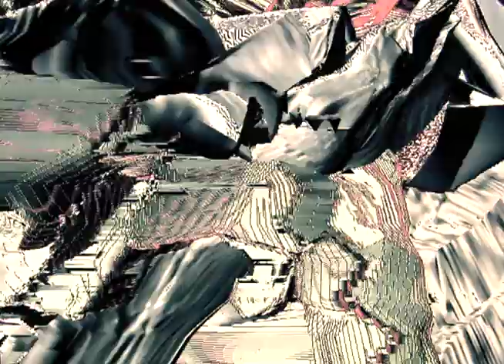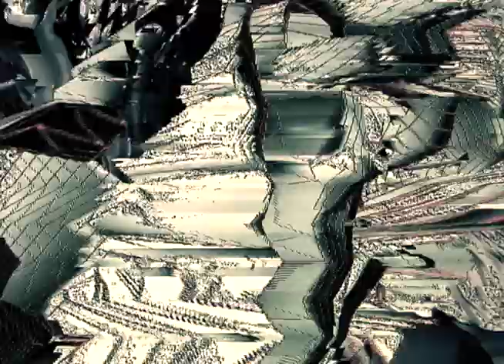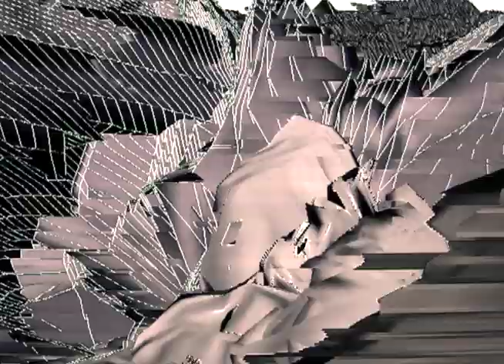Lily Taylor: Across the Hills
Created by video artist Sean Miller, Lily Taylor's "Across the Hills" from her upcoming album "The Ride," to be released digitally and limited cassette and vinyl.

Limited cassette release: Sept. 2, 2014
Vinyl: TBA